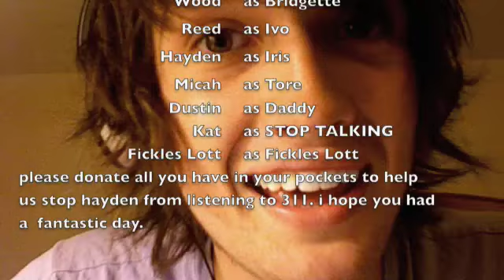Day Twelve! Thirteen!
Illinois! Missouri! ST. LOUIS! well, half of it!